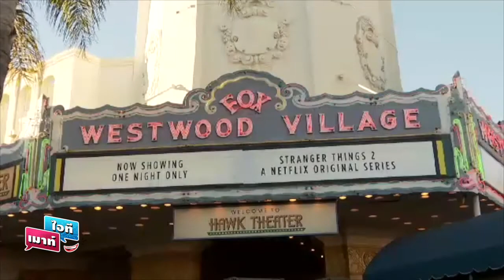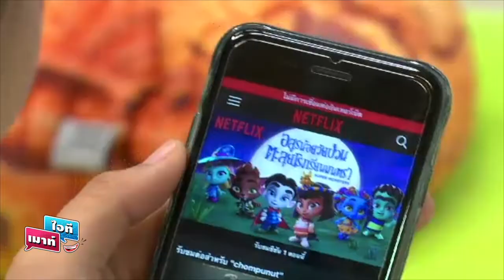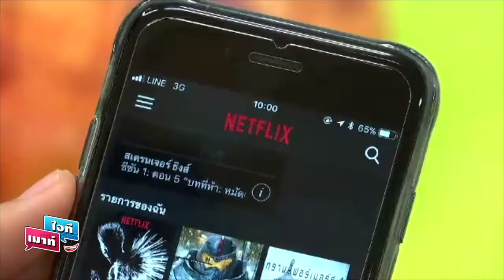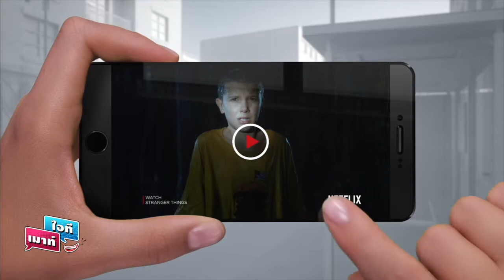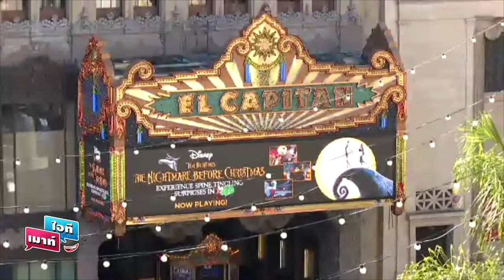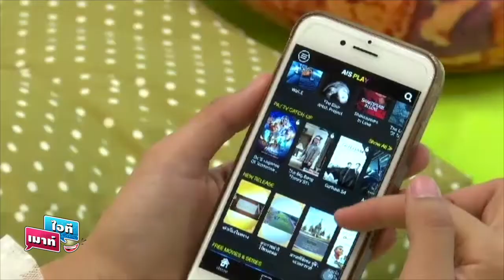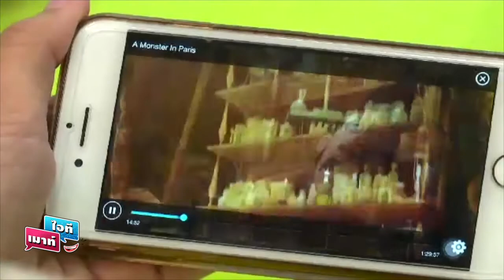เมาท์ไอที EP.20 - Netflix ลงทุนสร้าง Stranger Things ซีซั่น 2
Netflix ลงทุนสร้าง Stranger Things ซีซั่น 2 จากอุตสาหกรรมภาพยนตร์ฮอลลีวูดมีการปรับตัวเพื่อรองรับพฤติกรรมการชมภาพยนตร์ที่เปลี่ยนไป เทคโนโลยีออนไลน์ได้เข้ามามีบทบาทกับอุตสาหกรรมนี้มากขึ้น